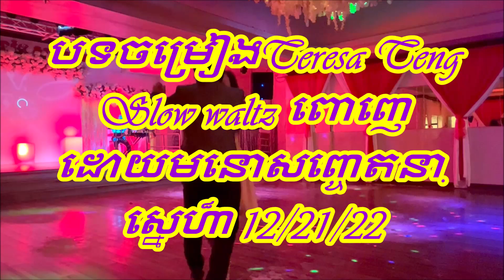បទចម្រៀងTeresa Teng _ Slow waltz ពោញេ ដោយមនោសញ្ចេតនា សេ្នហា៏ _ 12 /21 /22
Enjoying  dancing the Khmer Waltz at Hak Heang Restaurant _Long Beach , Ca on Sunday  12/18/22
Live Music:  singers Da and the Hak Heang Band.